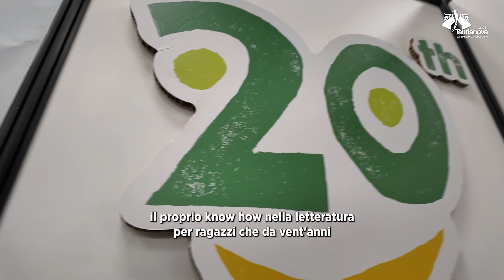Daniela Valente | Il saluto a Taurianova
Scopri il saluto di Daniela Valente a Taurianova durante l'intervista con Scrittori Tv. Un momento emozionante da non perdere!